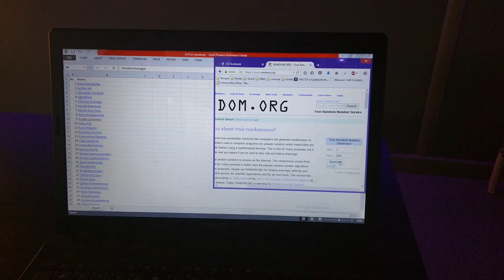UniCon T-shirt and UniCon 2015 tickets give away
Lucky winners are:
Ieva Tumase
Ulla Kavicka